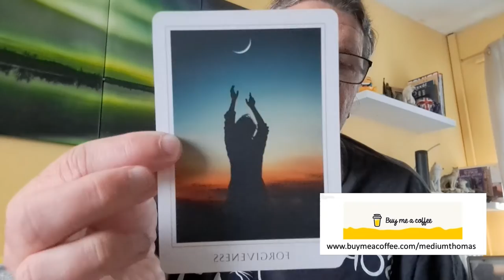ARIES OCTOBER 2022 GENERAL READING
Hello Aries, pls enjoy your October 2022 general reading.